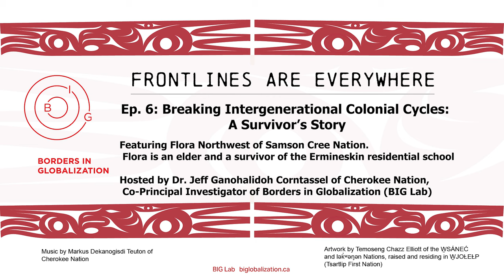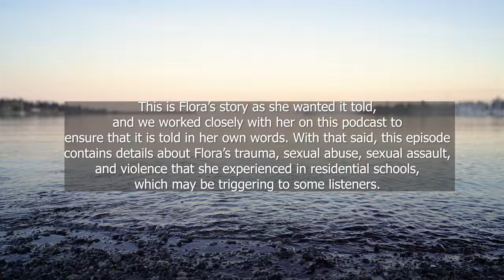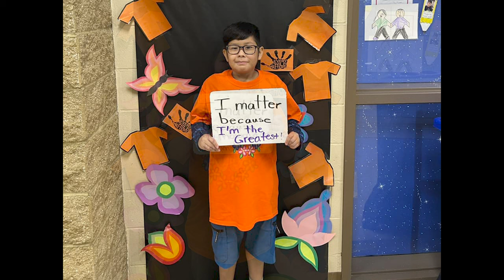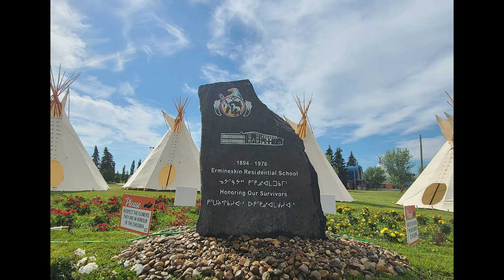Frontlines Podcast Ep. 6 | Flora Northwest, Breaking Intergenerational Colonial Cycles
CONTENT WARNING: This episode contains descriptions of abuse and sexual violence in residential schools and may be triggering. To receive mental health support within Canada, call 310 Mental Health Support at 310-6789 (no area code required). For urgent crisis support, call or text 988 for Crisis Services Canada (available 24/7).

Indigenous peoples can access culturally-aware crisis services through KUU-US Crisis Line:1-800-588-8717 (available 24/7) or Hope for Wellness Help Line: 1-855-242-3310.

Flora Northwest of Samson Cree Nation joined us on September 30th, Canada’s National Day of Truth and Reconciliation, to share her story as a survivor of Ermineskin Residential School. Flora was among the elders who shared their stories with the Truth and Reconciliation Commission of Canada, and later met with Pope Francis when he visited Canada in 2022. Flora talked about her journey to healing, ways to support younger generations, and education as a tool for empowerment.